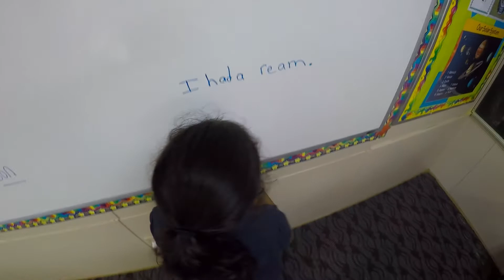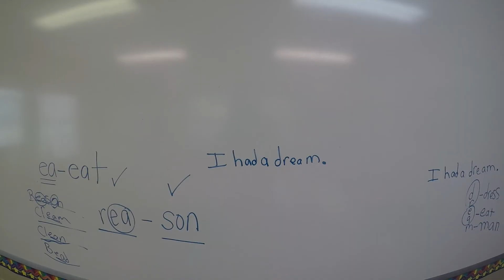1 Child At A Time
I do not claim ownership of this song, all rights are reserved.